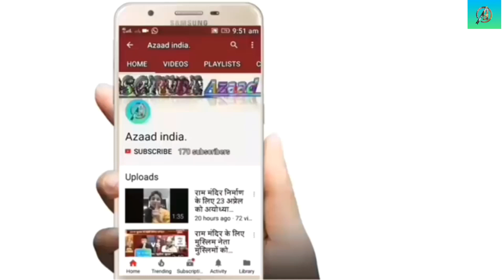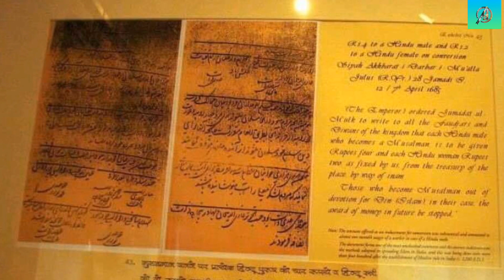औरंगजेब का इतिहास। Aurangzeb history in Hindi। औरंगज़ेब की मृत्यु। Aurangzeb का सबसे बड़ा रहस्य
नमस्कार दोस्तों आज मैं आपको बताऊंगा कि मुगल बादशाह औरंगजेब का पूरा इतिहास। भारत में औरंगजेब को एक महान व्यक्ति रुप में जाना जाता है कहा जाता है कि वह एक महान शासक था परन्तु यह विल्कुल गलत है सत्य यह है कि मुगल बादशाह औरंगजेब ने वे कार्य किया जिससे उस समय सभी शासक भयभीत हो गए और उसे एक महान व्यक्ति की उपाधि प्रदान कर दी जिसका एक प्रमाण वीकानेर के एक संग्रहालय मे रखा है यदि आप लोग को मेरी बातों पर विश्वास नहीं है तो आप लोग स्वंय जाकर देख सकते हैं